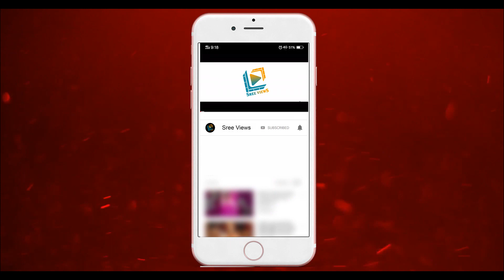Tanvi Share Secret about "Sudheer, Rashmi" in Dhee Champions Shooting | Sree Views